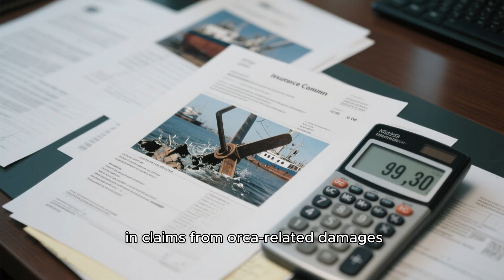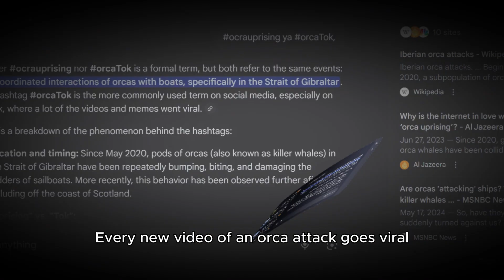The Orca Boat Attacks: The Shocking Truth Behind the Killer Whale Uprising | Dark Water Unveiled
Something strange is happening in the oceans of Spain and Portugal—killer whales are attacking boats. What began as a handful of odd encounters in 2020 has exploded into a full-scale marine mystery, with hundreds of verified cases by 2025. These aren’t harmless bumps—orca pods are slamming into yachts, ripping off rudders, and leaving sailors stranded in some of the busiest shipping lanes on Earth.

At the center of this phenomenon is the critically endangered Iberian orca population, with fewer than 50 left in the wild. Yet their coordinated strikes are baffling scientists and terrifying sailors. Is this revenge, curiosity, or survival? Some researchers blame a traumatized female orca known as White Gladis, who may have taught others to target boats. Others argue it’s just high-level play from one of the most intelligent predators on the planet.

In this video, we dive into:
~ The rise of the OrcaUprising since 2020
~ Theories behind the attacks—trauma, play, or environmental stress
~ Why scientists believe orcas are teaching this behavior to younger generations
~ The risks for sailors, insurers, and conservationists as the phenomenon spreads
~ The deeper message this conflict reveals about humans and the oceans

📌 Whether it’s strategy, survival, or a warning from nature, one fact is clear: the seas belong to the orcas—and we’re just passing through.

FAQ:
Q: Why are orcas attacking boats?
A: Scientists are divided—some believe it started with a traumatized female orca called White Gladis, while others suggest it’s playful curiosity or stress caused by lack of food.

Q: Are the orcas trying to sink boats on purpose?
A: So far, researchers believe they are targeting rudders, not sinking boats intentionally. The damage is serious, but the behavior looks more like disruption than an attempt to drown sailors.

Q: Is this behavior spreading?
A: Yes. Evidence shows younger orcas are observing and copying adults, which means this could become a learned cultural behavior in the Iberian population.